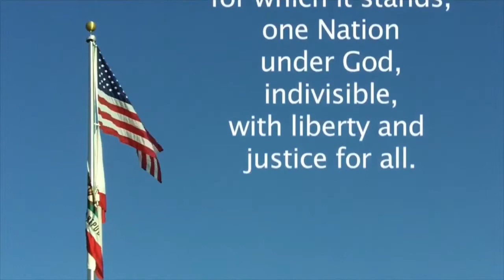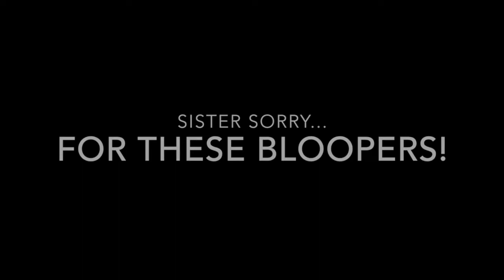Pasteur News 10.17.18